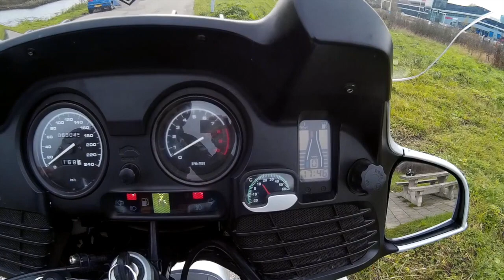BMW R1150 RT : Boxer Reise Tour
Featuring the BMW R1150 RT registered in 2003.

It is probably the most comfortable bike I ever owned.  I use it especially for long distances, such as holidays to Sauerland, Eifel, Vogezen and the French Alpes. The seat on the bike is unsurpassed, even after many hours and miles.

The boxer engine is quite simple, keeps on running at all times and the enforced brakes are really awesome, especially  in the mountains going downhill. The wind protection is important, maintaining speeds around 130 km/u on the highways in Germany and France with the adjustable Z Technics screen. Once there, I choose  the smaller N and D roads, the steering characteristics of the BMW are superb with small roads or heavy corners.

For shorter distances or very hot weather,  I use my Yamaha TDM 900.